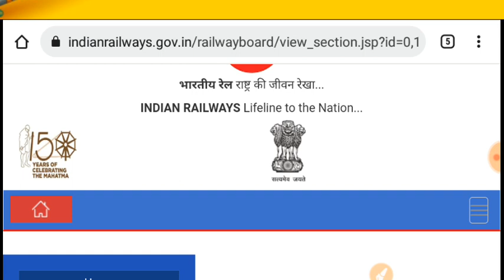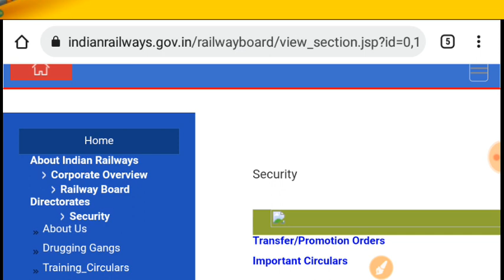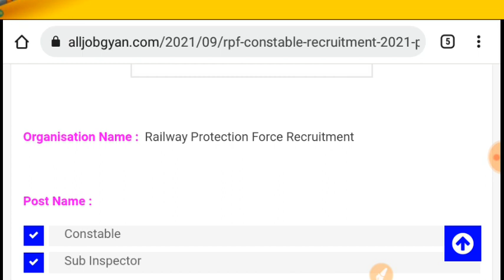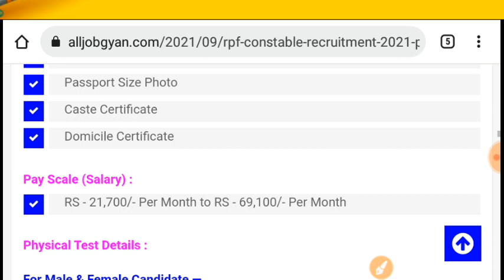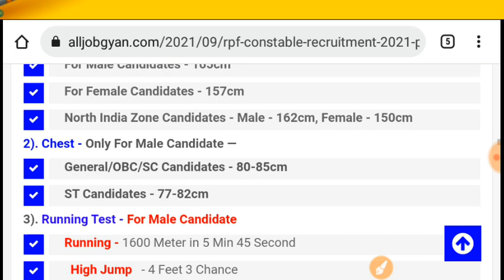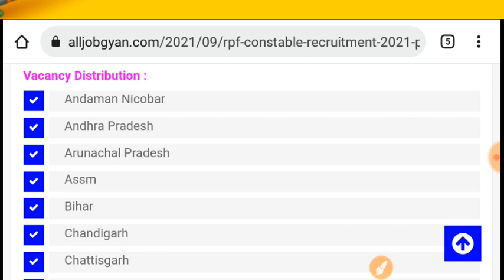RPF New Vacancy 2023 | RPF SI Vacancy 2023, Railway SI 2023, RPF SI RPF Constable Recruitment 2023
RPF New Recruitment 2023 | RPF Constable Vacancy Update 2023 Full Information | RPF Bharti 2023

About this videos 👇👇
RPF Constable Vacancy 2023 | RPF 10th Pass bharti 2023 | Constable & SI Vacancy RPF |
Rpf 10th Pass bharti update
RPF Constable Recruitment 2023
rpf bharti online apply form
New Vacancy RPF Constable 2023
Online Apply Form Rpf 10th Pass bharti
Rpf Sub Inspector Recruitment 2023
Online Apply Form RPF 2023
Rpf New Vacancy Kab Ayega

RPF Constable New Vacancy 2023 | RPF Constable Bharti 2023 | RPF Constable Recruitment  Apply Online

RPF New Recruitment 2023 | RPF Constable Vacancy Update 2023 Full Information | RPF Bharti 2023 |RPF

        👇About This Video👇
railways Railway protection Force
RPF constable vacancy apply online date
RPF vecancy
RPF vacancy notification 2023
RPF notification 2023
RPF online application form
RPF 2023
Railway protection score 2023
Railway protection Force apply online date RPF vacancy constable
RPF new vecancy
RPF new vacancy 2023
RPF online application form 2023
RPF new notifications 2023 RPF notifications RPF application 2023